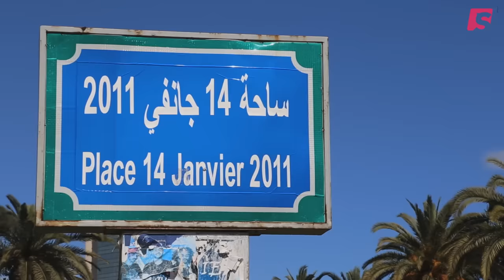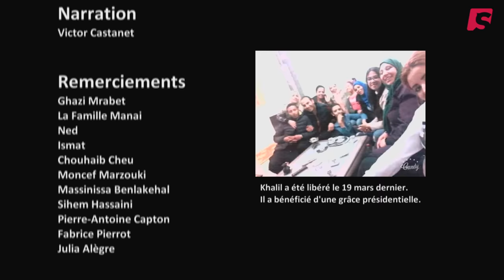Des barreaux pour une barrette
En Tunisie, fumer un joint, c’est risquer de passer un an derrière les barreaux. À l’origine de cette politique ultra-répressive : la loi 92-50.
Appelée loi 52, adoptée en 1992, elle punit d’une année de prison tout fumeur de cannabis. Des dizaines d'années plus tard, les conséquences de cette loi sont sans appel : des prisons surpeuplées. Derrière les barreaux, les détenus dorment à deux par lit. Ces simples consommateurs de cannabis cohabitent avec des meurtriers, des violeurs ou des terroristes. Une expérience traumatisante et contre productive : selon le ministère de la justice, 52% de ces fumeurs sont des récidivistes.

Nous sommes allés à la rencontre de la famille de Khalil, un jeune de 23 ans condamné à un an d’emprisonnement pour avoir fumé un joint. Il est incarcéré dans la prison de Mornaguia à 45 minutes de Tunis. Une vie gâchée pour cet apprentis boucher qui n’a rien d’un délinquant. Sa famille se désespère de sa situation et s’insurge devant le sort qui est réservé aux consommateurs de cannabis par cette loi « insensée ». Nous sommes aussi aller tourner dans la prison d’Hassam pour constater les conditions de vie infernales des prisonniers. Nous avons également interviewé des avocats, des hommes politiques et des jeunes sur « l’absurdité » de cette loi .

Réalisation : Yael Goujon, Victor Castanet